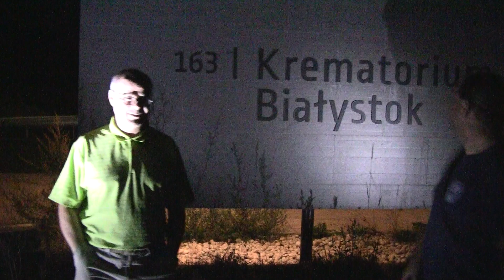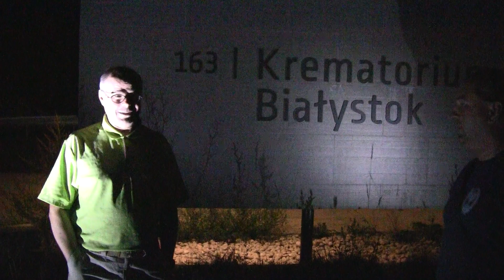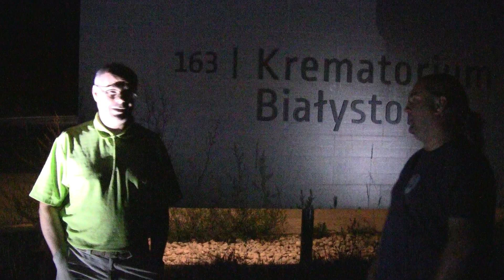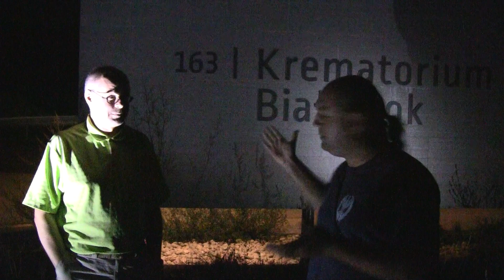Nielegalne KREMATORIUM BIAŁYSTOK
SKANDAL - prezydent TADEUSZ TRUSKOLASKI i NIELEGALNE KREMATORIUM W BIAŁYMSTOKU. Były wojewoda i wiceprezydent z zarzutami prokuratury umiera na raka. Smród afer np. rakotwórczego krematorium POzostaje? Właściciel krematorium organizuje jego pogrzeb! Pomimo obłudnych deklaracji przedstawicieli Urzędu Miasta w Białymstoku że są "przeciwko krematorium" wybudowanego wbrew woli mieszkańców jako "sprzedaż elektronarzędzi" przy ul Ciołkowskiego 163 w Białymstoku np. pogrzeb Andrzeja Meyera, byłego wojewody i wiceprezydenta Białegostoku zorganizował właśnie WŁAŚCICIEL TEGO KREMATORIUM - DOM POGRZEBOWY M.S. WIERZBICCY.

Co ciekawe wcześniejsze informacje o tym ("wystawienie trumny w Domu Pogrzebowym przy ul. Raginisa 8a") wstydliwie zostały usunięte z np. strony "PO ciężkiej chorobie dziś w szpitalu zmarł były wojewoda i wiceprezydent Białegostoku Andrzej Meyer" uciekając przed odPOwiedzialnością za przekręty ze sprzedażą MPECu czy okradaniem mieszkańców przy wywłaszczeniach dla Rogowski Development. kiedy nadejdzie POra na Tur=Tusk=olaskiego czy innych Żywnów?

Będąc POprzednio wiceprezydentem BI-ałegostoku nie kontrolował skutecznie działań swojego szefa prezydenta Białegostoku oraz swoich własnych/ Przekręty z "opera POdlaską"-nielegalną samowolą budowlaną zbudowaną bez uregulowania spraw własności terenu, bez odpowiednich parkingów by obejść przepisy o ochronie środowiska i konsultacje społeczne, rakotwórcza sPOlarnia śmieci w granicach Białegostoku bo nigdzie indziej nie dało się jej wybudować, władze Białegostoku wydały decyzje same sobie, absurdalne i sprzeczne z prawem lotnisko na Krywlanach w Białymstoku zamiast prawdziwe poza miastem, Galeria Jurowiecka zamiast parku i bulwarów na terenach zieleni i przewietrzających systemu przyrodniczego doliny rzeki Białej, złodziejska "prywatyzacja" MPEC itp, itd. Złożył dymisję 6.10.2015 r. z zarzutami prokuratorskimi za przekręty z Węglową w Białymstoku. A tzw. Węglowa to tak naprawdę przekręt mający ukryć fakt braku wykorzystania tych terenów inwestycyjnych w mieście (magazyny, tory) przez komercyjny biznes handel, przemysł, usługi, +brak toalet, zasikane,zasrane krzaki. A kulturę zamiast wypychać z martwego centrum i deptaka trzeba realizować w oparciu o np. pusty Białostocki Ośrodek Kultury przy Legionowej z niewykorzystywaną salą widowiskowo - koncertowo - kinową, korytarzami na wystawy, kawiarnią FAMA itp. itd. Białostocki Ośrodek Kultury powinien wystawić scenę przy Ratuszu i codziennie dawać możliwości koncertów lokalnych zespołów które chętnie pokażą się nawet za darmo! Nagranie 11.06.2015 Podlaski Klub Biznesu Pałac Hasbacha Białystok.

Odezwali się oczywiście hipokryci i ludzie zakłamani, broniący zła POd POzorem dobra:( Ciekawe, że nie POmogą POszkodowanym przez Meyera, spokój trupa jest dla nich ważniejszy niż przeproszenie i naprawienie szkód które sPOwodował żyjącym

A dlaczego inne media o tym nie informują? Bo piszą teksty reklamowe zamiast informacyjnych? Np.

Np. Kurier POronny przez długi okres czasu zamiast artykułów o tej aferze codziennie publikował płatną reklamę WŁAŚCICIELA TEGO KREMATORIUM - DOM POGRZEBOWY M.S. WIERZBICCY. "Jedyne krematorium w Białymstoku".

PO co mafii krematoria? Skremowanych zwłok nie można np. zbadać poprzez DNA, ciała i dowody giną bezpowrotnie. Podobno np. ciało na pogrzebie Kulczyka skremowano, by on sam „zniknął”, mógł dalej żyć nieposzukiwany za przekręty. Czy ciało Meyera skremowano?